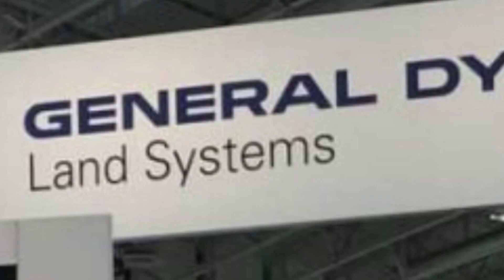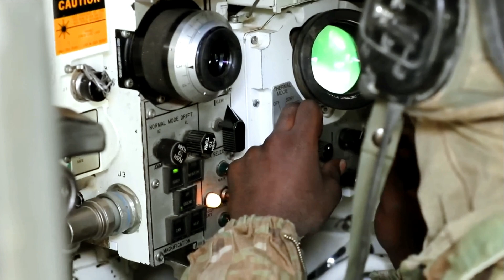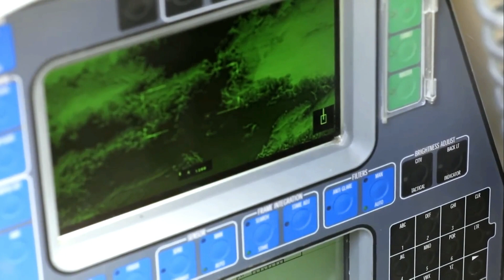America's Unstoppable Abrams X will Soon Revolutionize the Russian-Ukraine Ground War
America's Unstoppable Abrams X-new tanks have several groundbreaking innovations that are crucial to armored Warfare in the 21st century. GGDLS is currently attempting to build on these advancements with even an even more sophisticated Abrams X model. The latest advances in the Abrams X are anticipated to significantly increase the tactical effectiveness of the heavily armored platform as evidenced by a demonstrator unveiled. General Dynamics land systems (GGDLS) and the U.S. army have been collaborating in recent years to create and deliver several new cutting Abrams tank versions.

Will the Abrams X be able to truly change the atmosphere of the Russian-Ukraine war? Well for now all we know for sure is that the introduction of the Abrams ex and the numerous improvements that have been woven into the platform are changing how the Abrams tank and heavy armor are used in American combat operations. In the following video, we will discuss America's Unstoppable Abrams X will Soon Revolutionize the Russian-Ukraine Ground War.

MilitaryX-Force

★⭐⭐★ You can also watch the Following Related Videos on Military X-Force★⭐⭐★